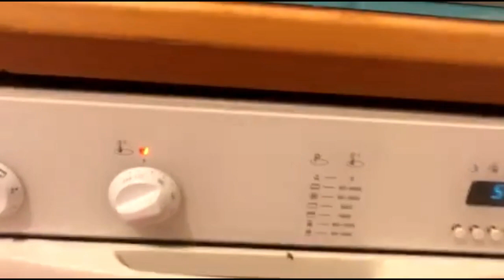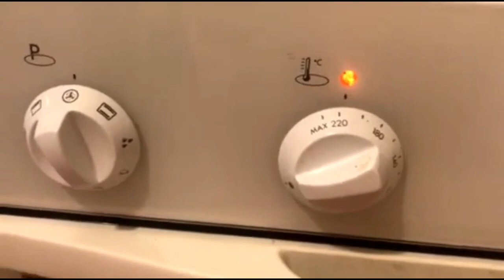Baked Salmon with Cheese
Hi everyone! I am a Monetized Filipino Caregiver Vlogger based in Israel. I do random vlog & livestreams every Monday to Friday!

Connect to my MELMOJI, MELBELIEVERS & MELMING LOVER MEMBERS! Thank you!